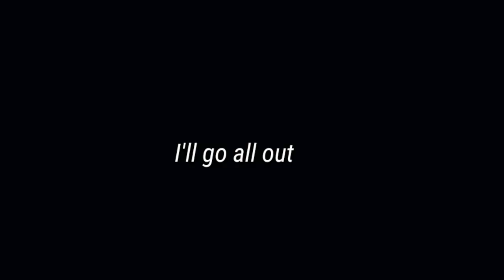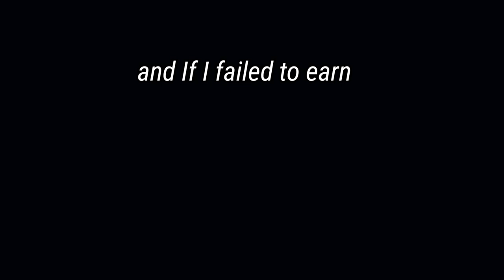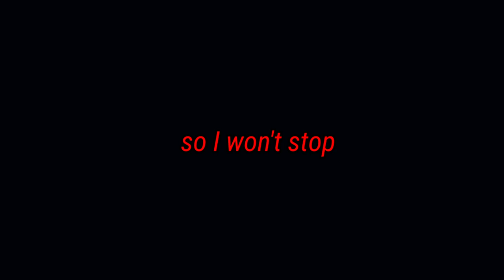Top Of My School || Miraculous Ladybug GCMV || Kagami Tsurugi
I kin kagami 😍

🍰 : [APPS USED]

▪︎Gacha Club
▪︎Kinemaster Premium
▪︎Ibispaint
▪︎Background Eraser

🍨 : [Screenshots taken]

▪︎125
+ 5 edited photos
+ 4 erased pictures

▪︎Kagami Tsurugi
▪︎H e r m o m
▪︎A Private Teacher
▪︎Chloe Bourgeois
▪︎Sabrina Raincomprix
▪︎Zoe Lee
▪︎Lila Rossi
▪︎Rose Lavillant
▪︎Juleka Couffaine
▪︎Nathaniel Kurtzberg
▪︎Marc Anciel
▪︎Ladybug
▪︎Cat Noir
▪︎3 random people
▪︎Marinette Dupain-Cheng

Audio in the video

The song was made by Katherine Lynn-Rose

《DO NOT PUT IT ON THOSE "TOP 10" VIDEOS》
▪︎If you'll use it in a reaction video please mention me

《These characters aren't owned by me. They are from the series
"Miraculous Ladybug; Tales of Ladybug and Cat Noir"》